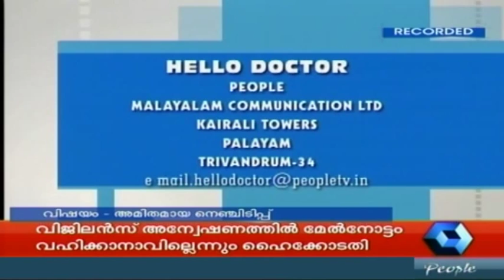Hello Doctor | Dr Meera on High heart beat (Tachycardia ) | 3rd December 2014 | Full Episode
Hello Doctor is a health and fitness-related chat show that airs on Kairali People. In each episode anchor of the show hosts a specialist doctor who propounds the causes, symptoms, diagnosis and treatment associated with a particular disease/illness and answers calls from viewers who have questions regarding the topic of discussion.

A wide range of medical topics are covered, ranging from treatment for infertility, diabetes, cancer, to back pain, spinal problems and, weight loss. The show features specialists from different branches of medicine, such as Ayurveda, Allopathy and Homeopathy, who guide the patients on their road to recovery.